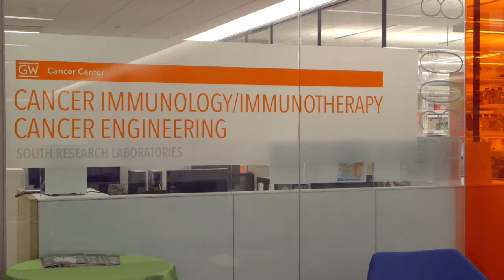GW Cancer Center Opens Doors to Care, Research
Years of hard work and dedication toward enhancing George Washington University’s (GW) cancer research and care culminated on Dec. 7 at the grand opening of the GW Cancer Center’s (GWCC) new space in the Science and Engineering Hall (SEH).